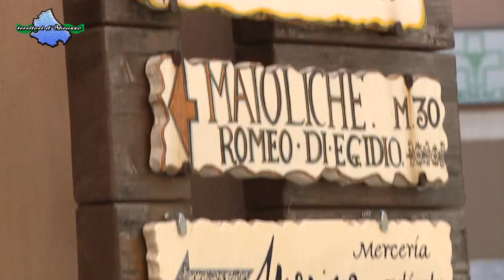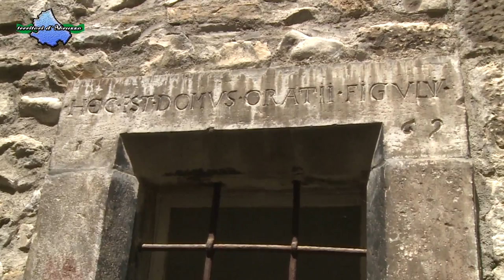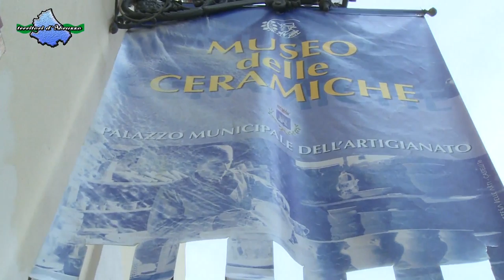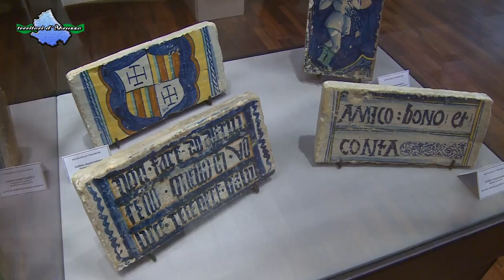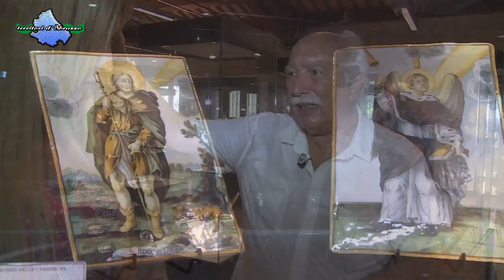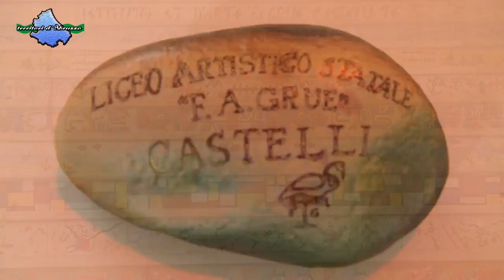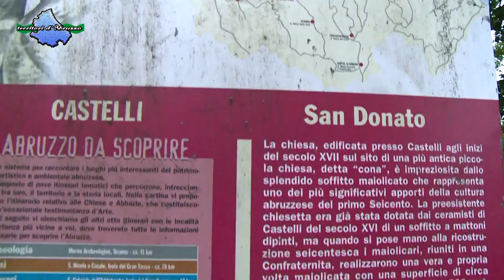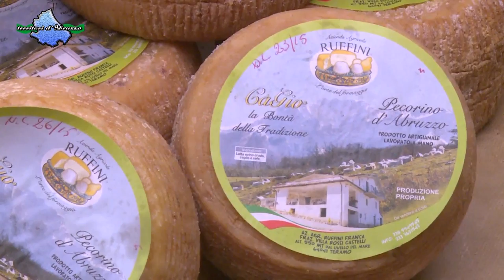Territori d'Abruzzo: Castelli